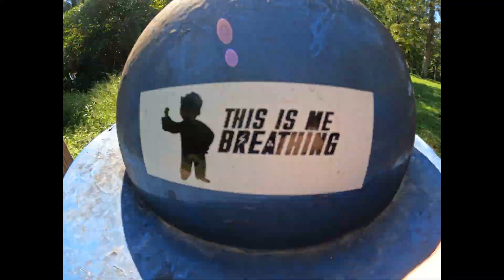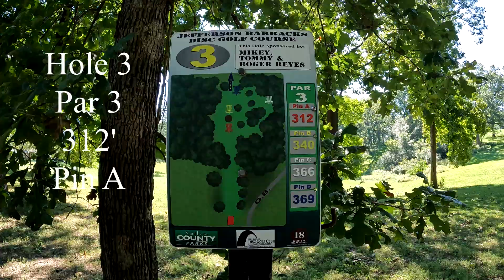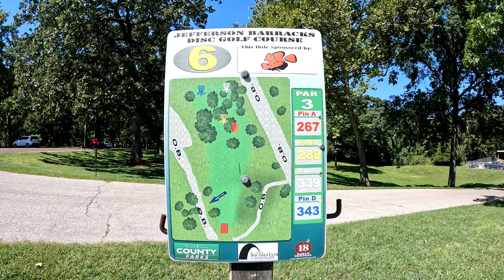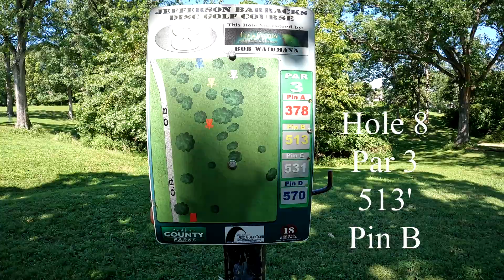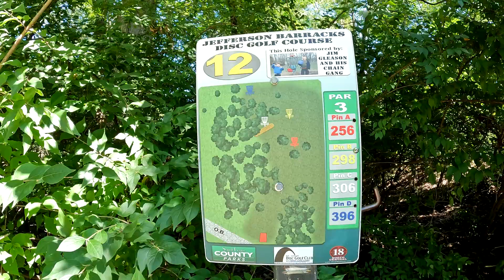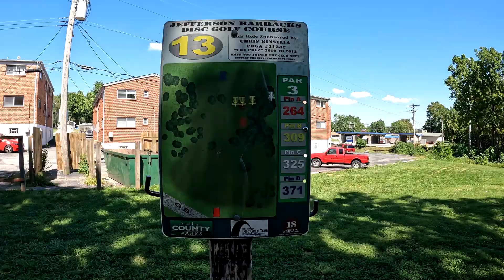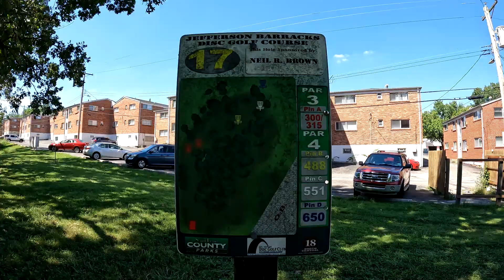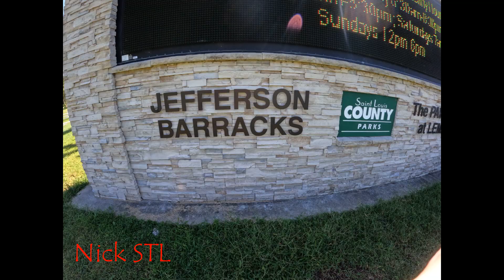Jefferson Barracks Disc Golf Course 2022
Jefferson Barracks Disc Golf Course 2022 St. Louis ,Mo.